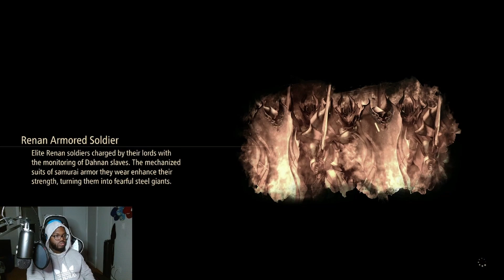TALES OF ARISE PS5 Gameplay Walkthrough Episode 4: A NEW ALLY!?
We Took Down Lord Ballsack And Now We're Introduced To A Whole New Journey! Be sure to follow all social media platforms below to stay updated!